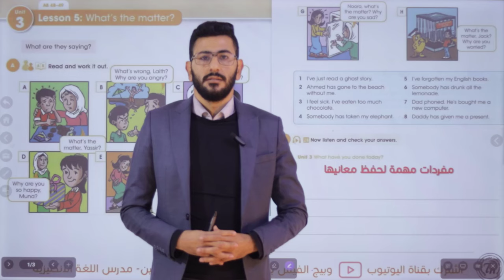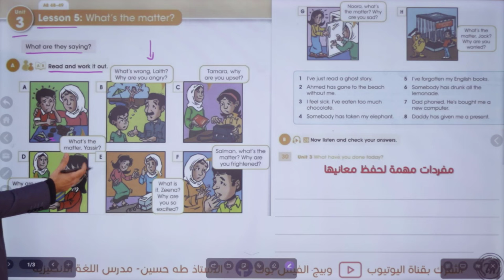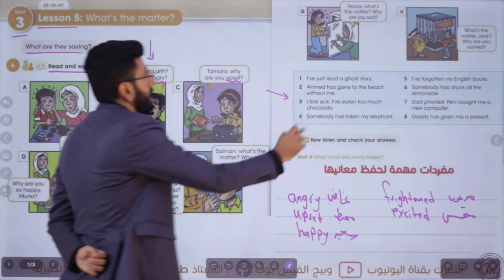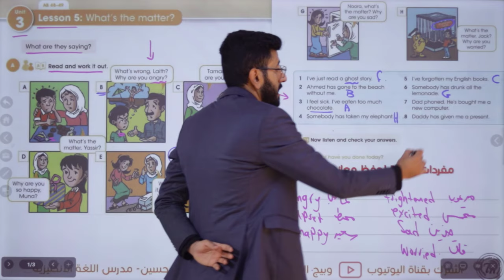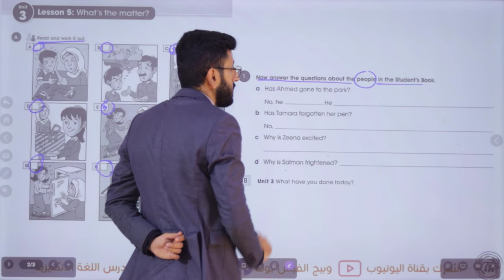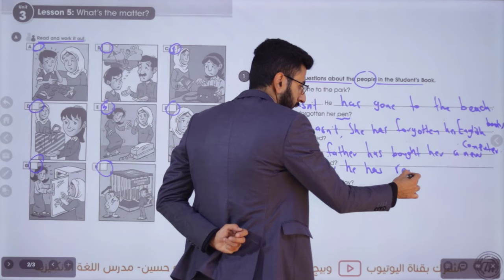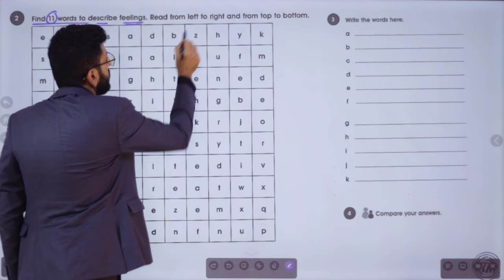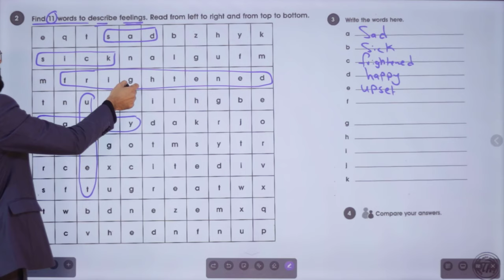انكليزي الاول متوسط المنهج الجديد/ اليونت الثالث الدرس الخامس/ ما الامر/ الاستاذ طه حسين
شرح اليونت الثالث/ الدرس الخامس/ الاول متوسط المنهج الجديد + حل كتاب النشاط+ نماذج امثلة وصيغ اسئلة للموضوع/ الاستاذ طه حسين. تابع سلسلة الشروحات هذه اول بأول وستضمن ال100 درجة في الامتحان التحريري ان شاء الله. تم توفير الملزمة عبر وكلاء الطابعي الموضحين في المنشور ادناه كذلك يتم نشر صور الملزمة عبر بيج الفيس بوك ادناه صفحتي على الفيس بوك كروبنا على الفيس بوك قناتنا على التليغرام